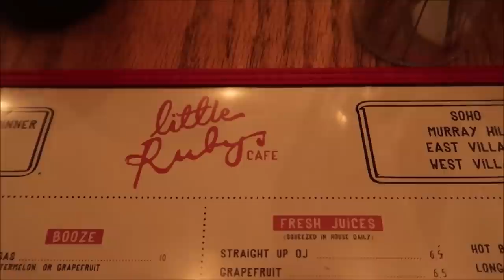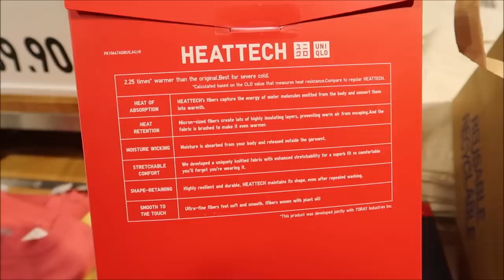NYC VLOG: Fashionphile x BLKGirlsInColor Event, NYFW Dinner With The Girls, & More | GeranikaMycia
Black boots
Black coat
Denim bag